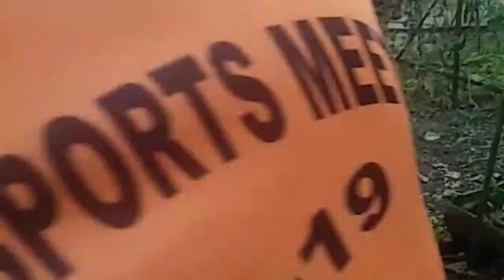Ngaisang at Ccpur|at Ungam And Kakap residence.